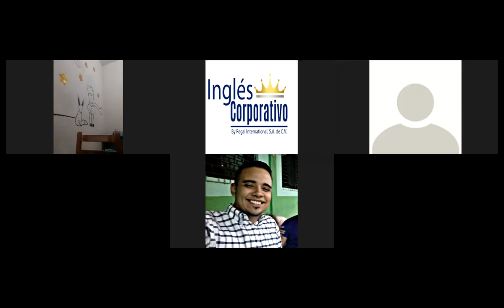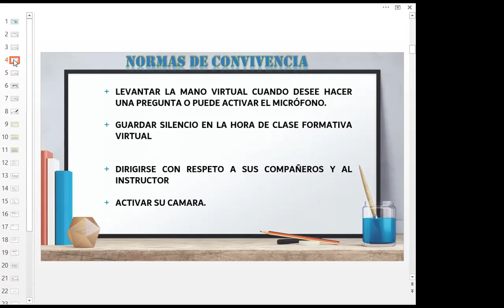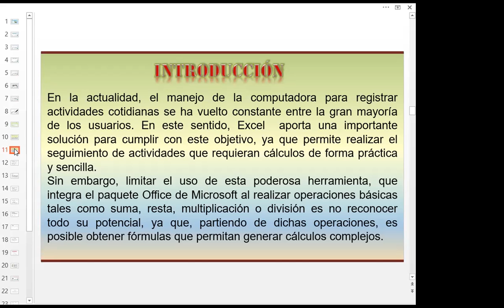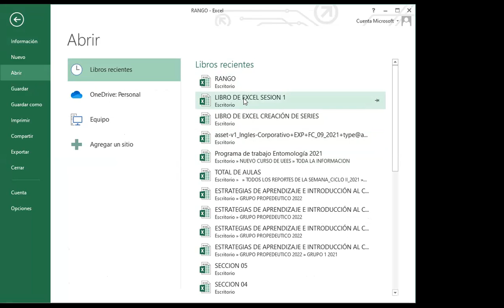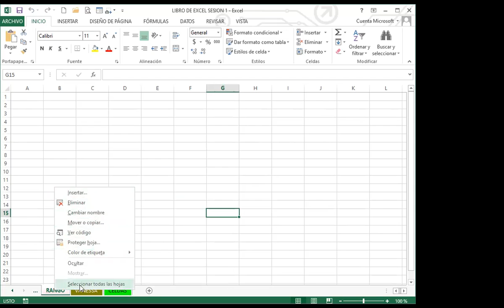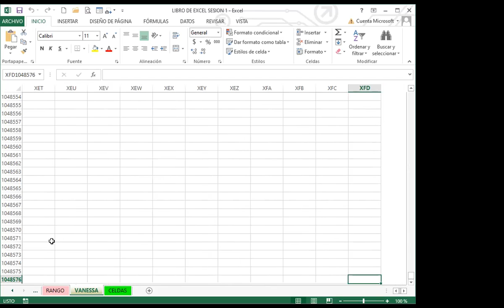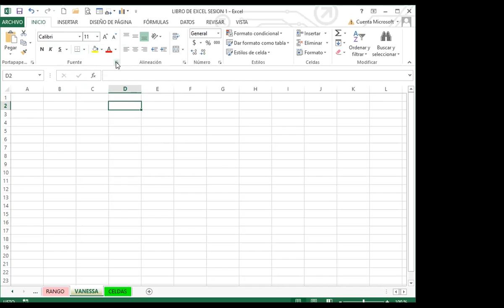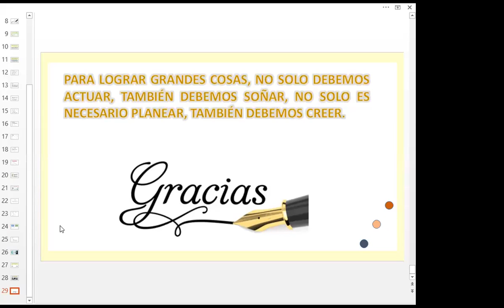Ingles Corporativo- Clase 1_Semana 1 Inicio de Excel